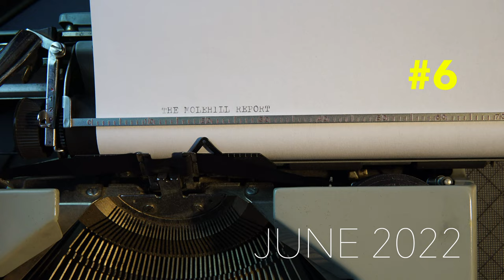The Molehill Report #6 - Hakim Bey / Peter Lamborn Wilson / TAZ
Welcome to the sixth edition of THE MOLEHILL REPORT

A new monthly video newsletter covering activities and perspectives from Praxis Records, Datacide Magazine, Molehill Publishing and other associated projects, presented by Christoph Fringeli.

June 2022: A short critical obituary of Peter Lamborn Wilson, aka Hakim Bey.
The anarchist author of "Temporary Autonomous Zone" and many other books died of a heart attack on May 22 in his house in NY state. An influential figure on the free party networks, more as a creator of buzzwords than as a theoretician. We zoom back to the shortcomings of his concepts.

further sources:
Christoph Fringeli: Radical Intersections

An expose of Wilson/Bey on libcom by Robert P. Helms

Slaughter Politics - Pirate Utopia (from Praxis 21, originally released in 1999) written by Christoph Fringeli and The Invisible SP in 1997.

Praxis Soundcloud (tracks, albums, playlists, releases - 200+ tracks at the time of publishing this video)

The Molehill Report # 6 was produced at Psychic Defence Studios in June 2022 in Berlin by CF and Lynxy.